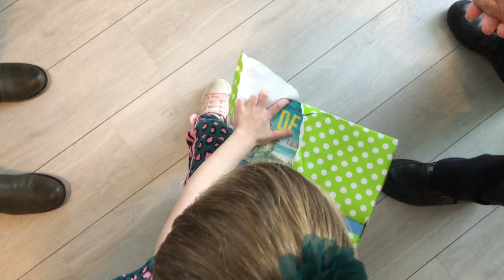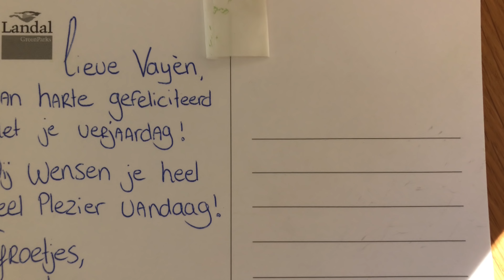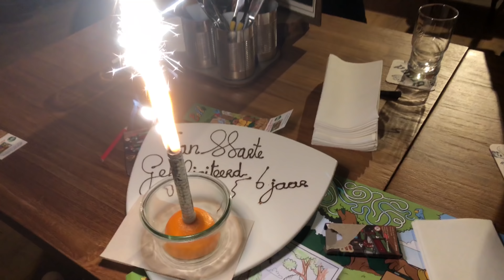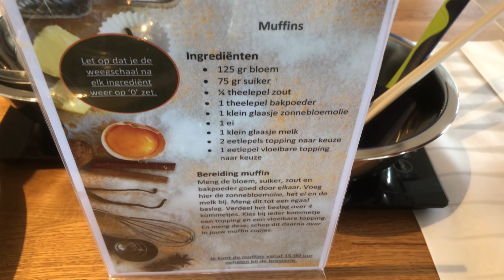WAAR IS DAT FEESTJE? HIER IS DAT FEESTJE !! 🎁 🎈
ELKE WOENSDAG OM 15.00 UUR EEN NIEUWE VIDEO!

Je kunt het sturen naar ons management en netwerk:

t.a.v.I Ik Ben Het
Gladsaxe 25
7327 JZ Apeldoorn